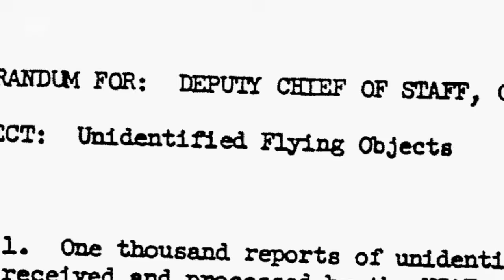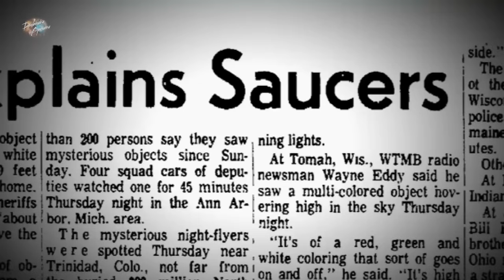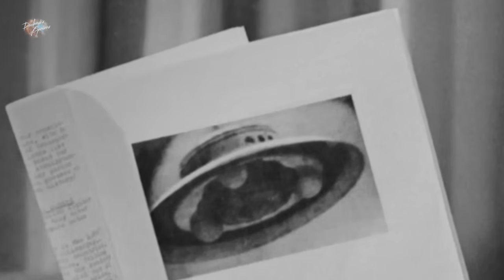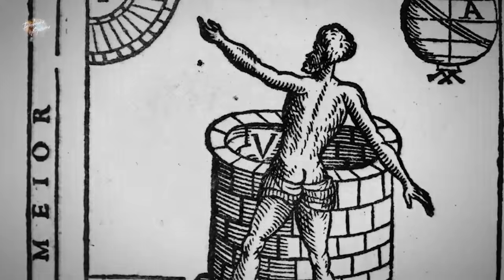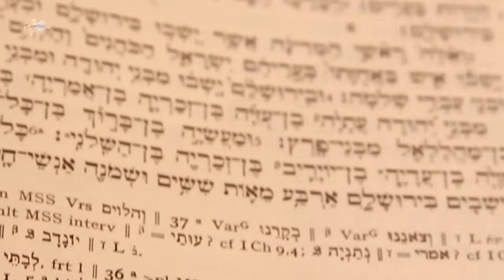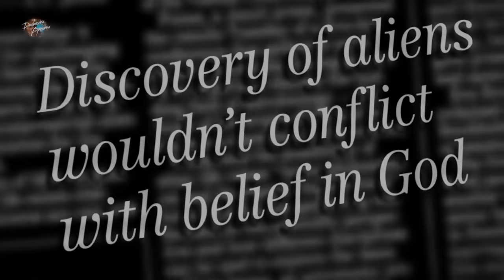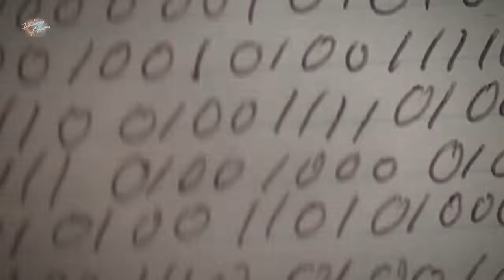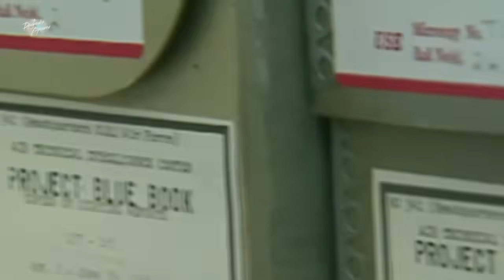Почему встречи с НЛО держится в секрете?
В 1980 году трое молодых военных были отправлены в лес Великобритании, чтобы исследовать странные огни, замеченные неподалеку от базы ВВС Рендлшэм. Этот инцидент стал одним из самых загадочных и обсуждаемых случаев встречи с НЛО в истории. Согласно отчетам, военные столкнулись с космическим аппаратом неизвестного происхождения, который выглядел как нечто внеземное.

Один из мужчин, сержант Джим Пеннистон, утверждает, что, прикоснувшись к этому аппарату, он испытал нечто невероятное. Он говорит, что получил телепатическое сообщение, представляющее собой длинную последовательность двоичного кода. Позже Пеннистон записал этот код в своем блокноте и перевел его. Последовательность содержала координаты различных мест на Земле и загадочные сообщения, которые могли бы указывать на связь с древними цивилизациями.

Несмотря на важность этого открытия, военные строго приказали всем участникам инцидента никогда не говорить о произошедшем. Этот случай стал лишь одним из множества подобных событий, которые, как утверждают свидетели, скрываются властями и правительствами по всему миру.

Почему подобные встречи с НЛО продолжают держаться в секрете? Существует несколько теорий. Одна из них заключается в том, что правительства боятся массовой паники, которая может возникнуть, если будет подтверждено существование внеземных цивилизаций. Другая теория говорит о том, что возможно, власти сами стремятся использовать технологии, найденные на месте крушения НЛО, для своих военных или научных целей.

Кроме того, встреча с НЛО в Рендлшеме вызывает интерес у исследователей, потому что телепатическое сообщение, полученное Пеннистоном, может иметь связь с древними цивилизациями. Места, указанные в двоичном коде, включают в себя такие легендарные и таинственные места, как пирамиды Гизы и линии Наска. Это наводит на мысль о том, что инопланетяне могли посещать Землю в далеком прошлом и взаимодействовать с нашими предками.

Эта идея подтверждается и другими свидетельствами. Археологи и исследователи древней истории указывают на множество артефактов и структур, которые невозможно объяснить с точки зрения современных технологий и знаний. Некоторые теории предполагают, что эти древние цивилизации получили помощь или знания от внеземных существ, что помогло им создавать такие монументальные сооружения.

Вопрос о том, почему информация о встречах с НЛО держится в секрете, остается открытым. Однако все больше людей начинают интересоваться этими загадочными случаями и искать ответы.

Тем не менее, случаи, подобные инциденту в Рендлшеме, продолжают оставаться предметом споров и исследований. Возможно, когда-нибудь мы сможем получить больше информации и понять, что действительно произошло в те ночи 1980 года в лесах Великобритании. А пока остаются только вопросы и догадки о том, что скрывают правительства и какие тайны хранит наше прошлое.